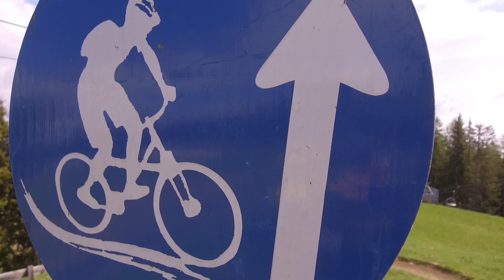2017 Crankworx Innsbruck Preview - Bikepark Innsbruck Opening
The all-new Bikepark Innsbruck is OPEN. First order of business? Shred. Get a taste of what went down on opening weekend, and a taste of things to come, June 21-25, as Crankworx descends on Austria.